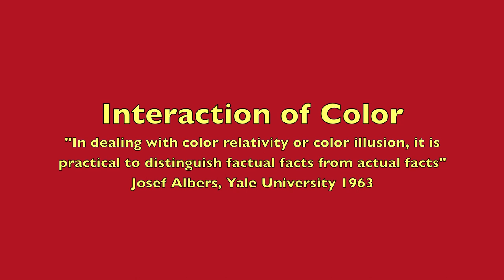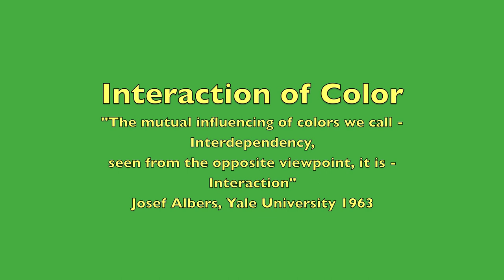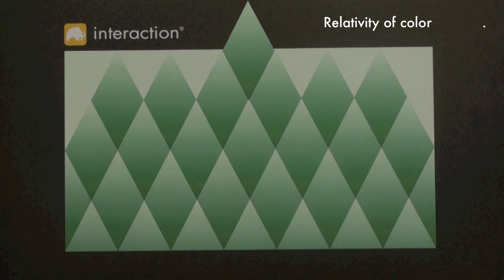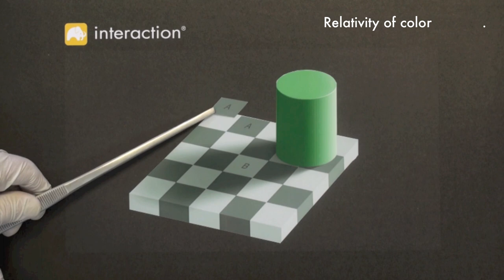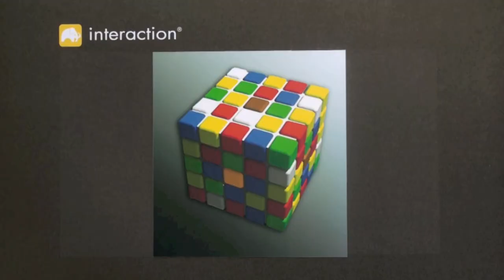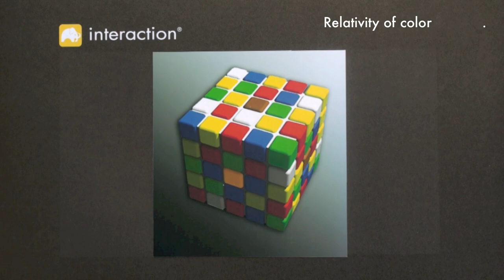Capturing the relativity of color full version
In visual perception a color is almost never seen as it really is - as it physically is. This fact makes color the most relative medium in art. This quote made by Josef Albers in his book Interaction of Color (Yale University, 1963) applies in many fields. It also applies for aesthetic dentistry. The insights of Josef Albers lead to the creation of the Interaction dental ceramic.